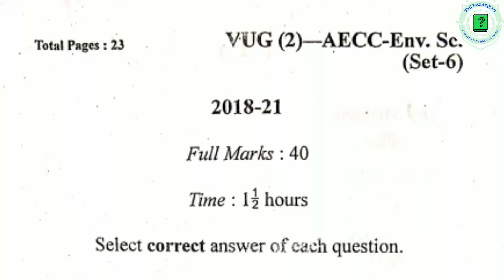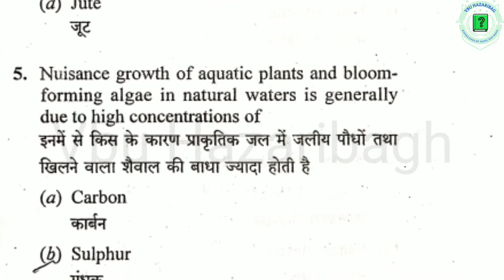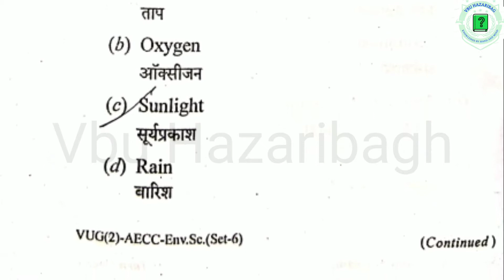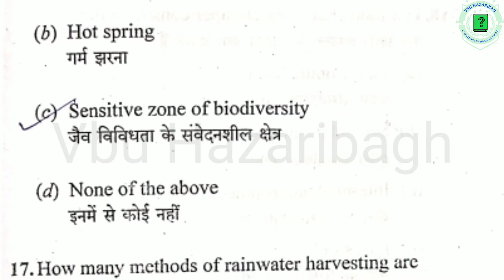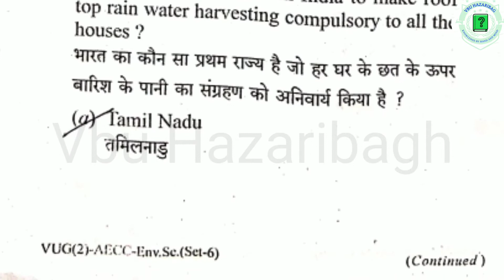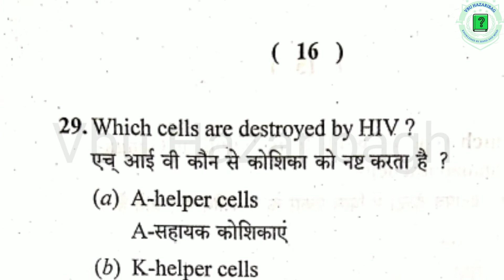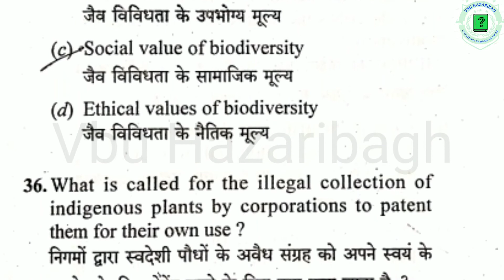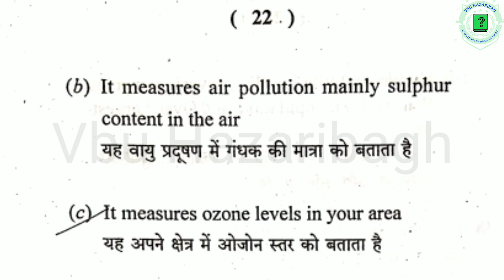Vbu Semester-2 Environmental science previous year question paper session:-20108-21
Vbu Hazaribagh
UG semester -2
Environmental science
Question & Answer
Session:-20018-21